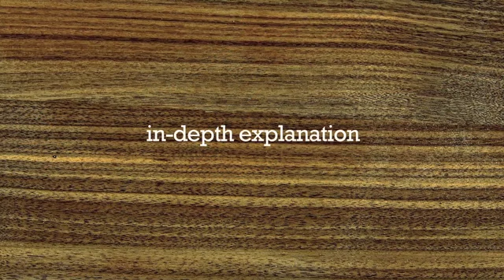Thomas Leeb - Akaskero Tutorial Free Preview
...full video tutorial available from thomasleeb.com...